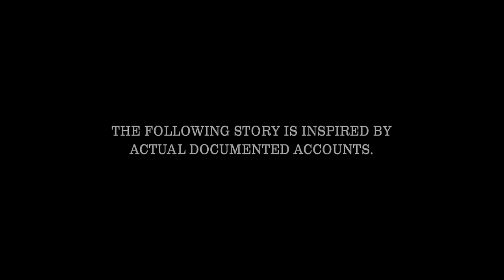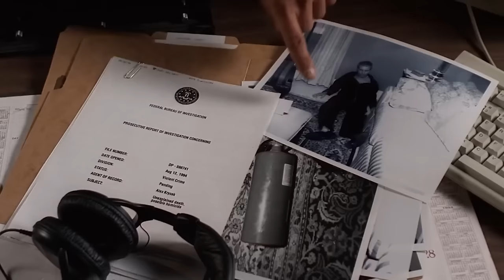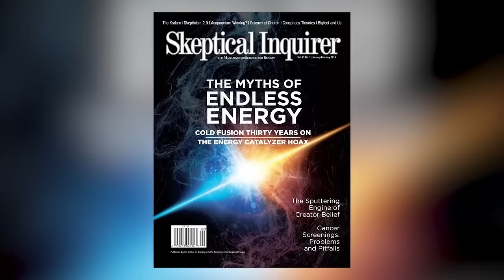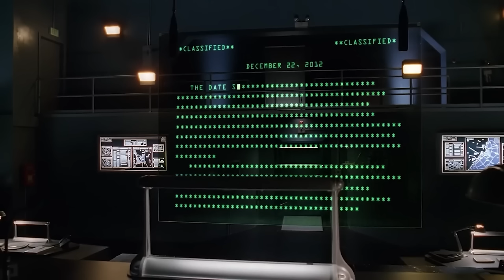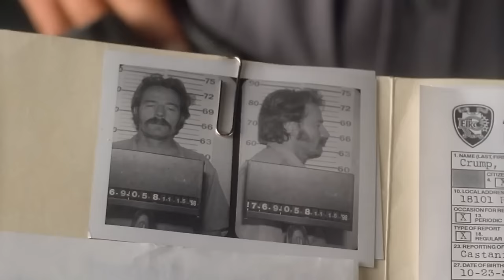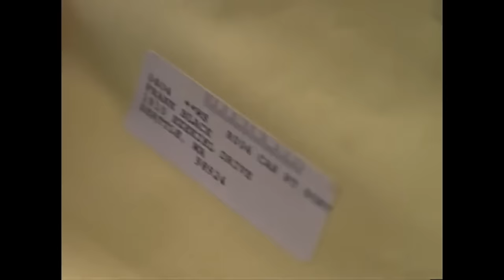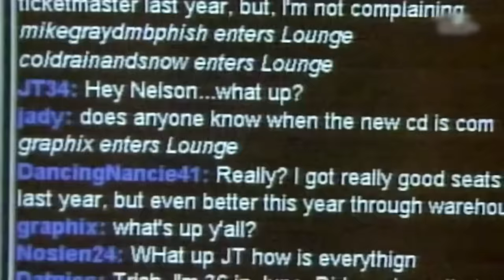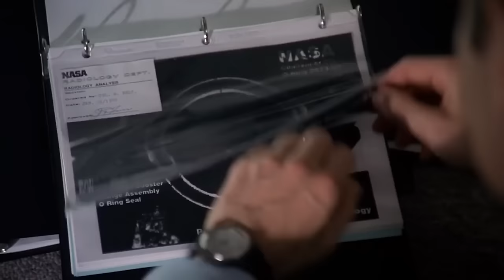LOS EXPEDIENTES SECRETOS X: Cómo Nació un Ícono Global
¿Listo para desenredar los misterios más oscuros y encontrar la verdad allá afuera? Bueno, puede que no te conviertas en un agente del FBI, pero este video te llevará al corazón de LOS EXPEDIENTES SECRETOS X. Desde que la pequeña FOX decidió que el mundo necesitaba más teorías conspirativas y menos lógica, hasta que CHRIS CARTER nos dio una lección de cómo hacer que el gobierno se vea aún más sospechoso, este viaje es lo que todo fan de la ciencia ficción sueña. Conoce cómo GILLIAN ANDERSON y DAVID DUCHOVNY pasaron de ser ‘¿quiénes?’ a ser íconos, y cómo el EFECTO SCULLY hizo que de repente todos quisieran ser científicos... o al menos comprarse una linterna.

Si eres de los que aún espera que te abduzcan o simplemente quieres ver a Mulder y Scully coqueteando entre una autopsia y otra, este es tu video. La verdad está ahí afuera, pero la diversión está aquí.